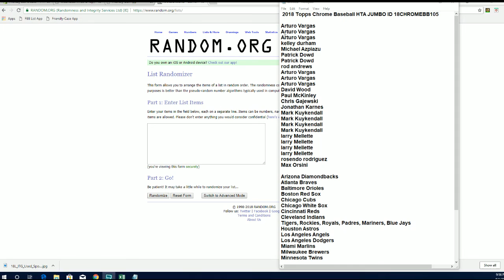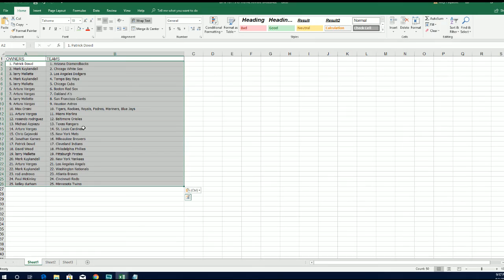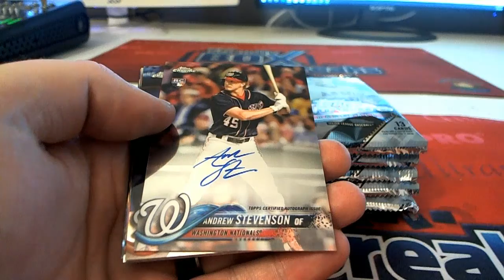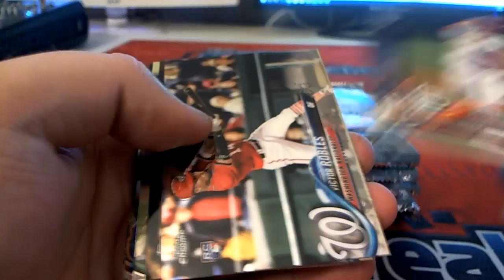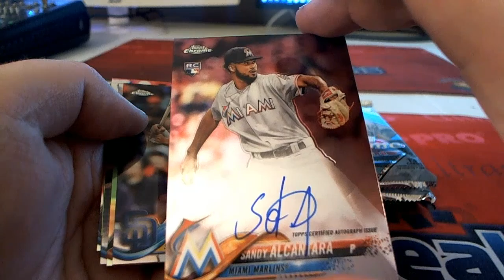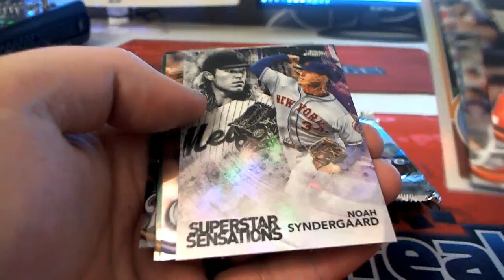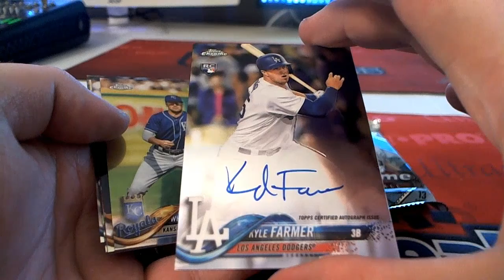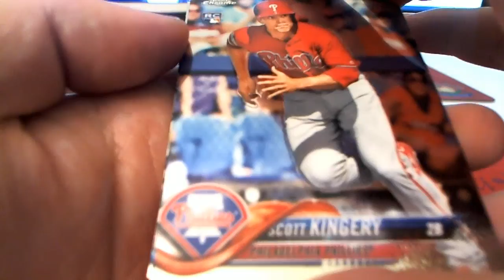2018 Topps Chrome Baseball HTA JUMBO ID 18CHROMEBB105